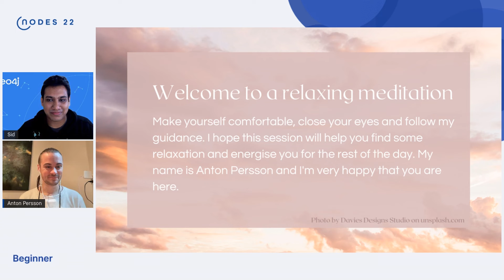064 A Space to Relax Guided Meditation (APAC) - NODES2022 - Anton Persson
In the middle of all the interesting graph sessions, you might need some time to let things land a bit, give your mind some well-needed rest, and come back recharged and energized for the rest of the day.

    Speakers: Anton Persson
    Format: Lighting Talk 10-15 min
    Level: Beginner
Topics
    Region: APAC